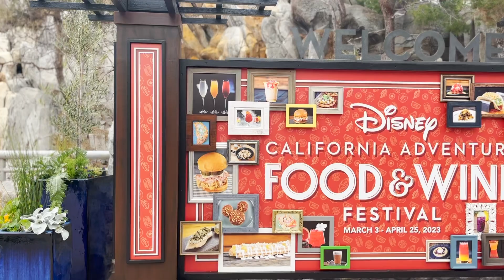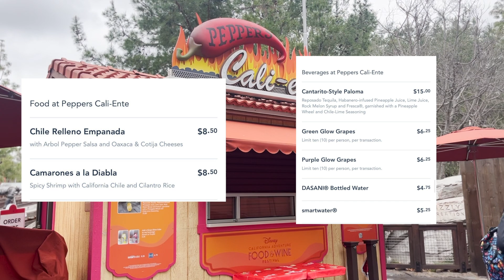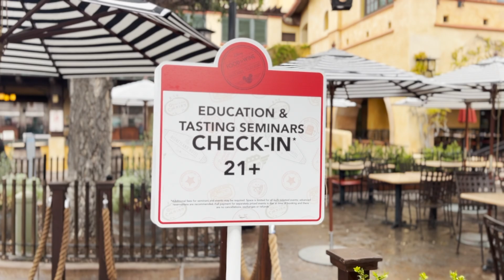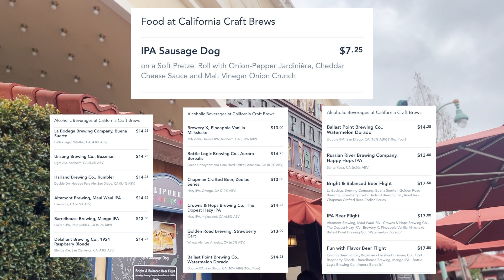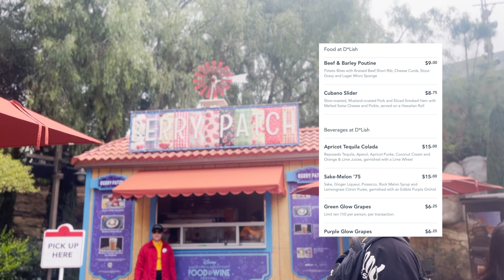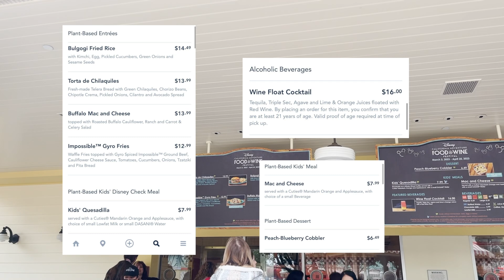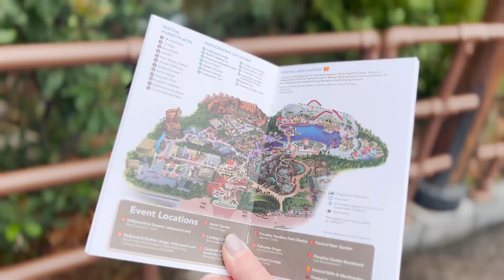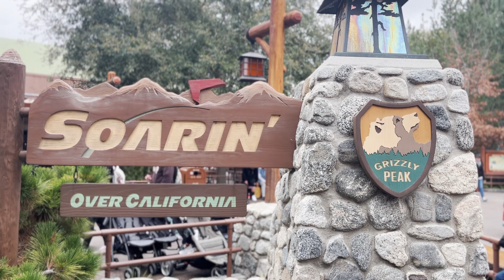LET'S GO TO DCA'S FOOD & WINE FESTIVAL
Welcome to my very first vlog...and you. can. tell. Lol. BUT in this video we are taking a look at this year's Food and Wine Festival at Disney's California Adventure Park in Southern California! I'll share some tips, some money savers, and some of the mistakes I made along the way...whoops! (Even those of us who have been before can make mistakes!)

00:00 Intro
01:06 Disney100 Décor
02:07 Let the Festival Begin!
02:33 Sip and Savor Pt 1
05:18 Booths Pt 1
07:16 Wine Tastings
07:43 Jammin' Chefs
10:37 Booths Pt 2
11:04 Sip and Savor Pt 2
12:05 Booths Pt 3
13:24 Miscellaneous Tips
15:42 Enjoying the Day!